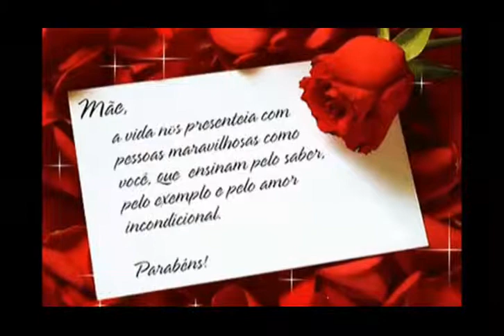CBC Brazilian Show - Especial dia das Maes